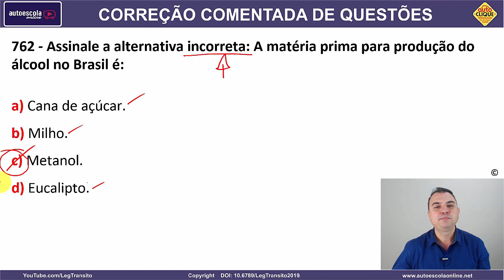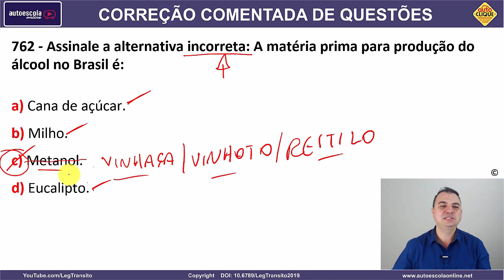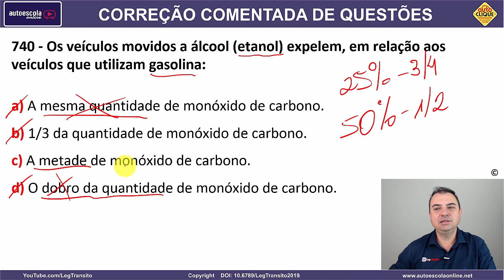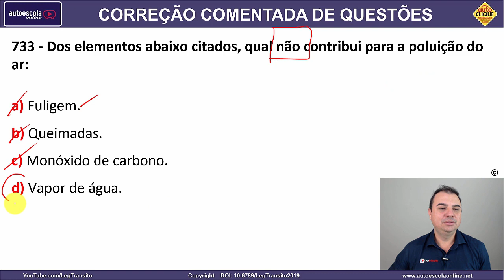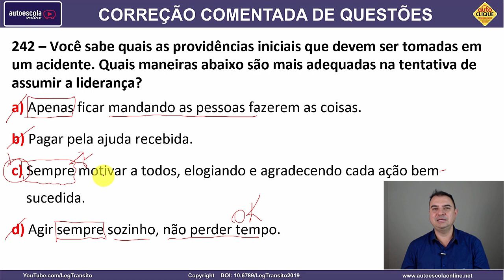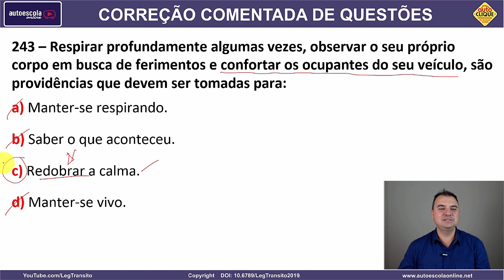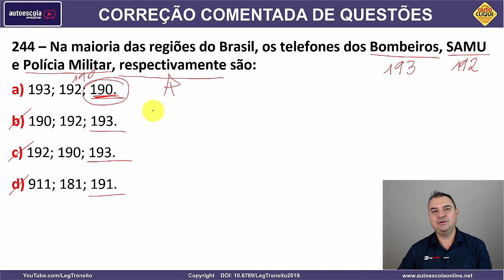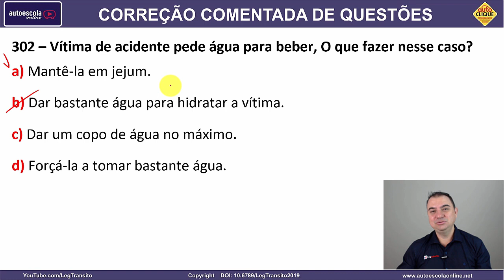SIMULADO DETRAN QUESTÕES 2022 - AULA 83